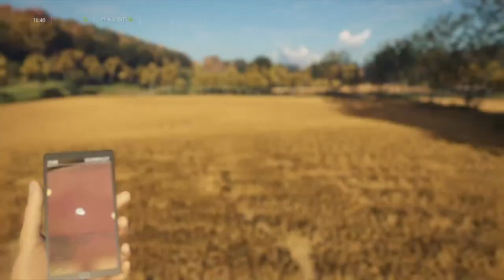Hunt For A Diamond Goose - The Hunter: Call Of The Wild (Road to 1K Subs)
The Hunter. Call Of The Wild.

TheyCallmeGraves:- @ItsJustGraves

Call of the Wild Tutorials:- @callofthewildtutorials1878

Laran Bonnie Ch:- @LaranBonnieCh

EXPERIENCE HUNTING
theHunter: Call of the Wild offers the most immersive hunting experience ever created. Step into a beautiful open world teeming with life, from majestic deer and awe-inspiring bison down to the countless birds, critters and insects of the wilderness. Experience complex animal behaviour, dynamic weather events, full day and night cycles, simulated ballistics, highly realistic acoustics, scents carried by a completely revamped wind system, and much more. All systems work together to increase immersion and bring out the hunter in you.

BECOME A HUNTER
Acquire and equip a wide range of rifles, handguns and bows and customize them with scopes and different ammunition types. Find and master your favorites. Develop your character by unlocking various skills and equipment. Learn how to use callers and scents, but above all study your prey: pay close attention to animal behavior, traits and patterns of movement.

EXPLORE THE OPEN WORLD
Explore 50 square miles of varied terrain, ranging from wetlands and dense forests to lush valleys and open farm fields. The vast world of theHunter: Call of the Wild is split up into separate and distinct hunting reserves, each one filled with surprises and memorable moments. Every inch of the wilderness is crafted using Apex – Avalanche Open World Engine, award-winning technology crafted during a decade of developing explosive action games.

In addition to its rich single player experience, theHunter: Call of the Wild offers unique multiplayer options. Join up to 8 friends (or complete strangers!) in cooperative and competitive modes. Enjoy a wide range of in-game challenges, missions and events. Hunting is more rewarding and exciting with friends, so share your experiences and earn those bragging rights